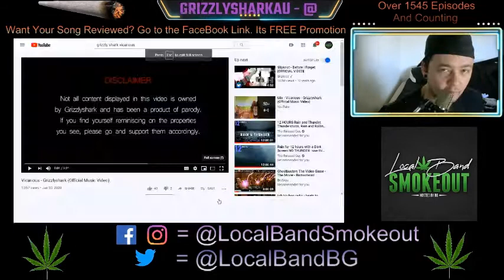Grizzlyshark - Vicarious - Episode 1550